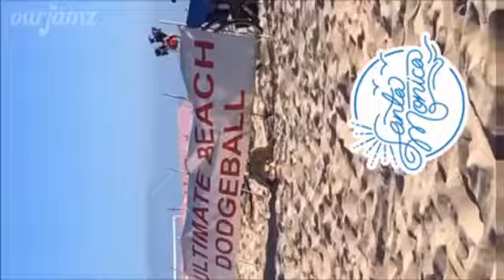Sho Nuff Tuff! (RNR)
original by RobNastyRocker
guitar by Clyde - csites
I did lyrics/vocal